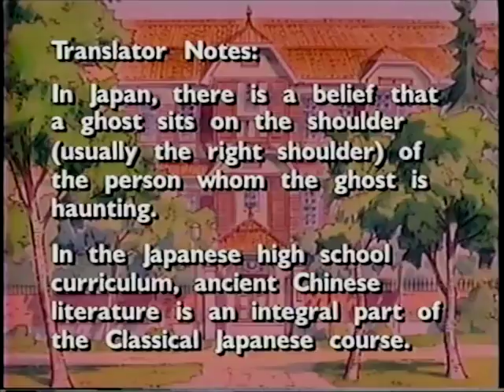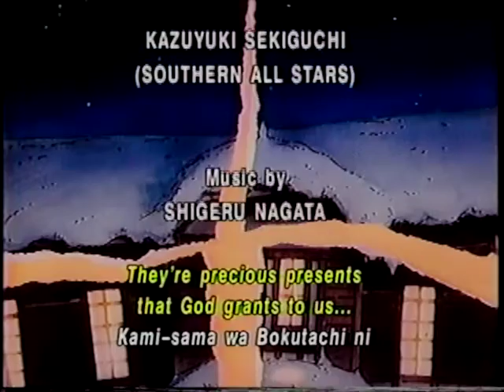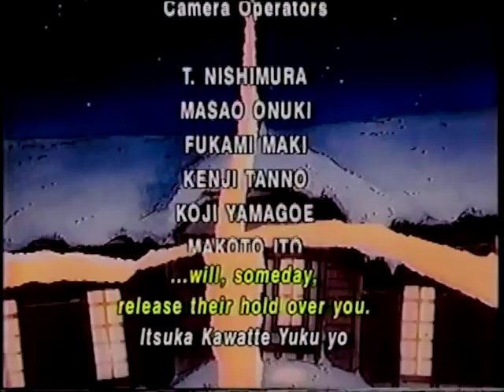H.I.G Ep. 04 - Original English Dub Version (VHS Capture)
The Original Dub of an anime classic, transferred from the dusty decks of VHS! Ep. 4 of 6.
Many were introduced to this series and loved the original English dub which was not made available when the DVD released Stateside several years later.

This is for all who loved the original translation, and posted for your enjoyment! All copyrights belong to the content holders & these videos are not monetized in any way. Many props to all involved with the original release and hunt down the DVD release to support the creators!

We Are The No Brand Heroes!